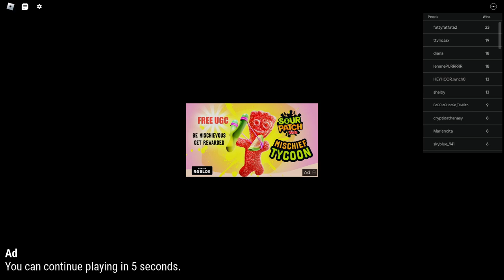We played Uno in Roblox and This is what happened....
Wassup people, in today's video Me and My Friends play some Uno but in Roblox?